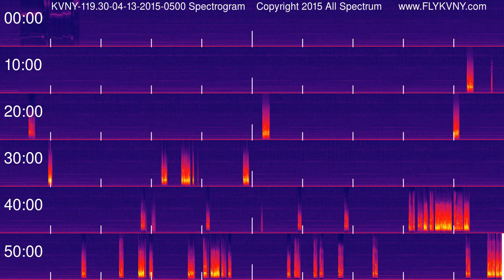Van Nuys Airport Tower Recordings 119.3 MHz 04-13-2015 0500 hour Spectrogram